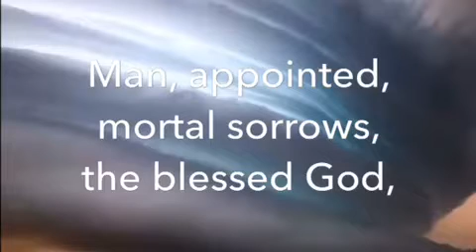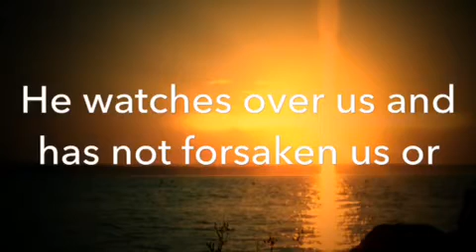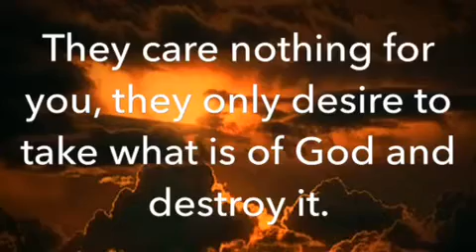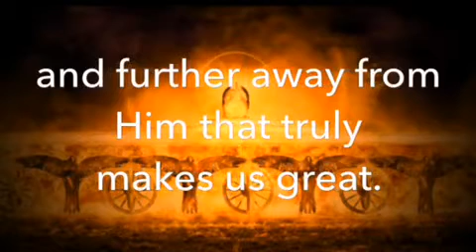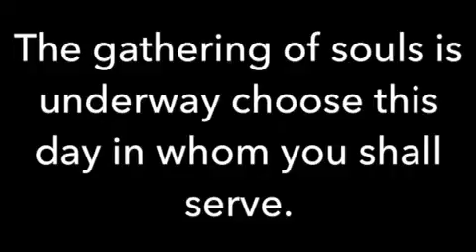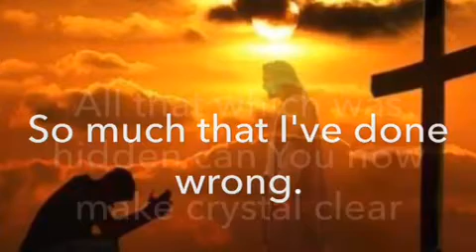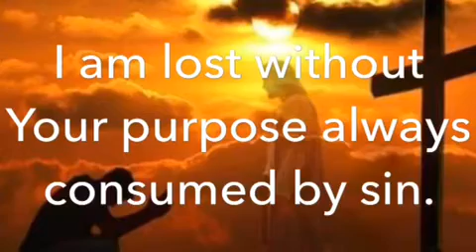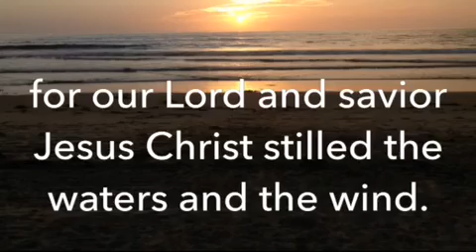Proclaimed from the beginning